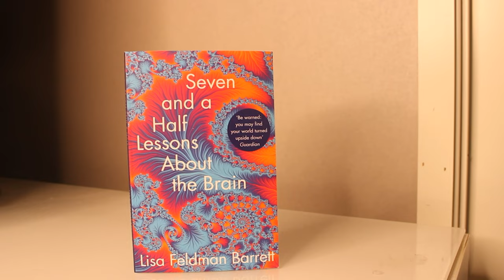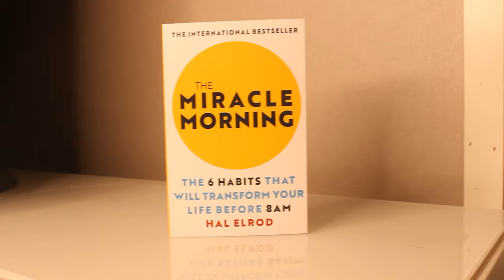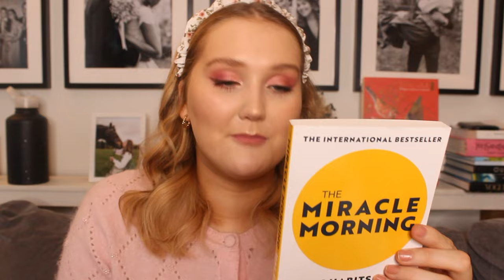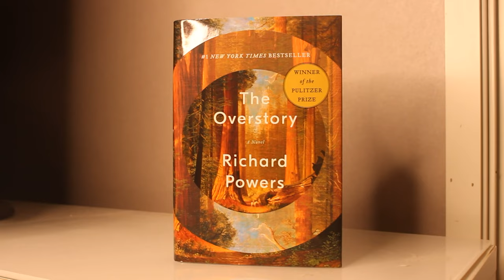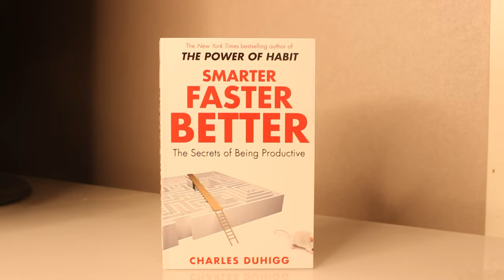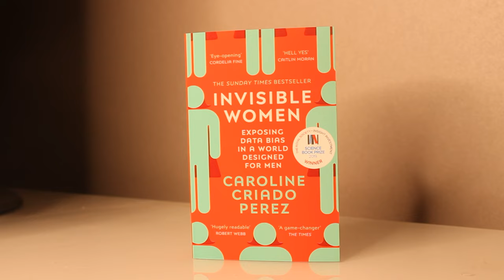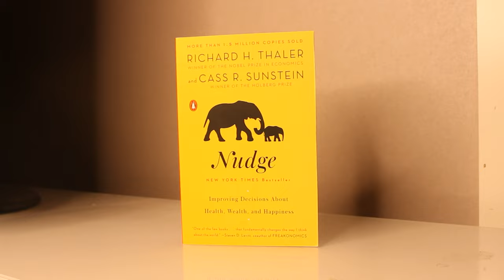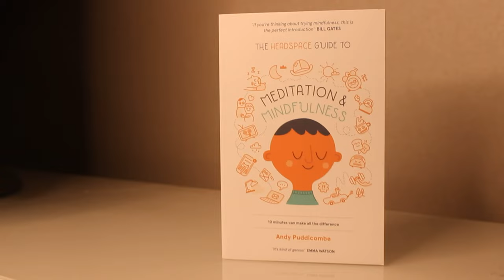BIG BOOK HAUL! (Non-fiction, popular science, self-help/growth, fiction)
Hey you- thanks a bunch for stopping by! Today I'm showing you all of the books that I've bought lately, and I really hope you enjoy it! Do you know of any books that I should read? Let me know!

Don't hesitate to ask me your questions in the comment section. Hope to see you here again soon!

ITEMS IN THIS VIDEO:
Seven and a half lessons about the brain

Miracle morning

13 Things mentally strong people don't do

Invisible Women

The Overstory

Smarter Faster Better

A headspace guide to meditation